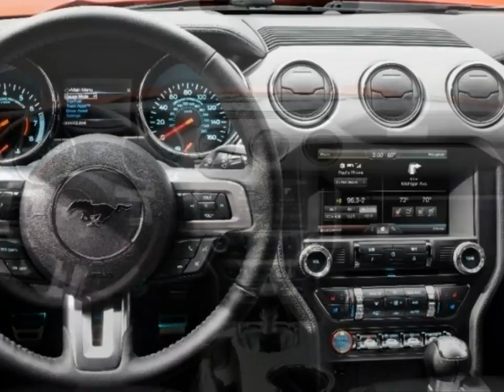2015 Ford Mustang